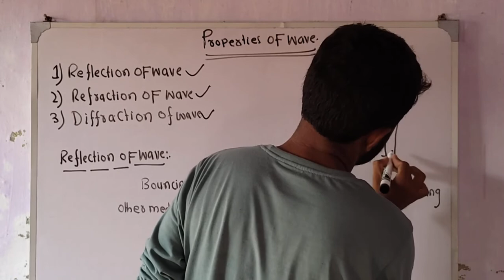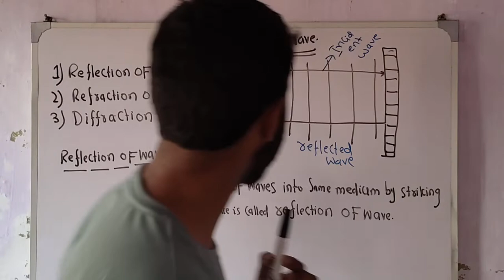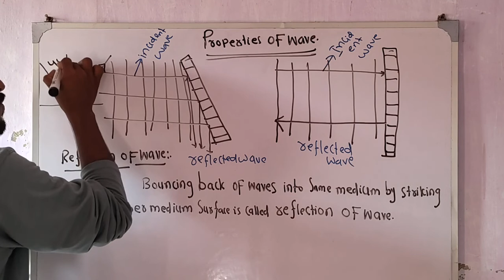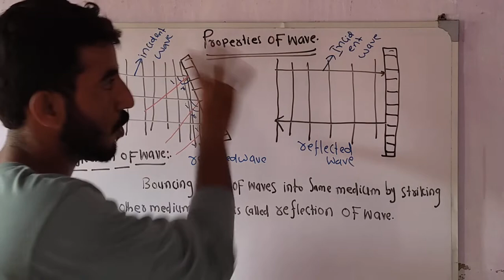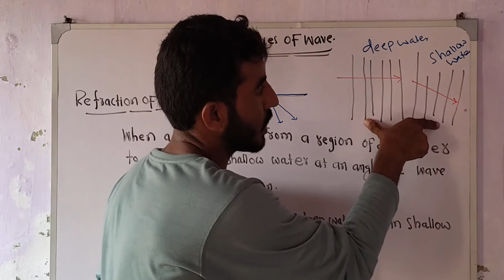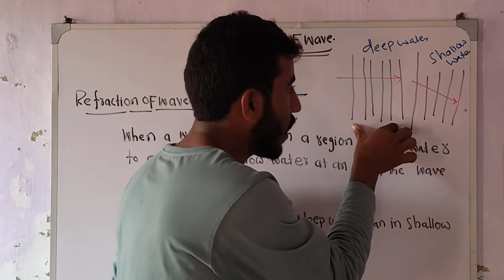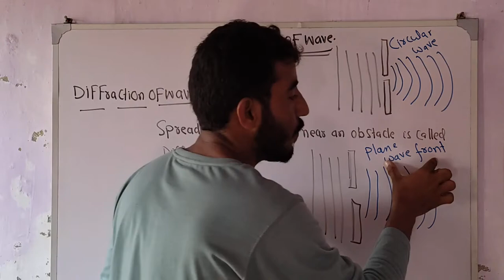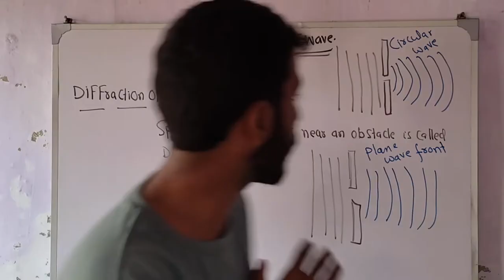lecture 05chapter10 General wave properties Sindh text book board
In this lecture I explain the properties of wave reflection of wave , refraction of wave and diffraction of wave.

4) In lecture 04 I explain what is mechanical and electromagnetic waves.

                 k.k online academy